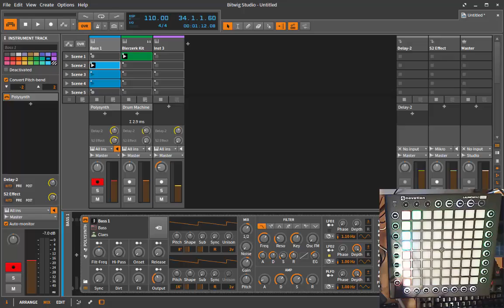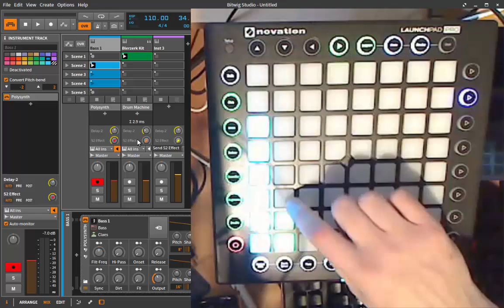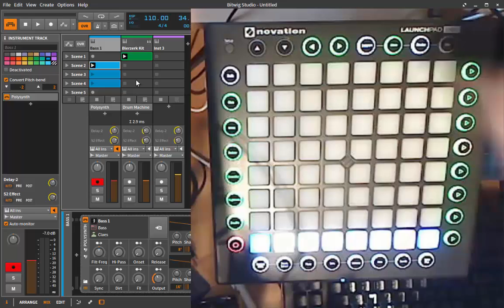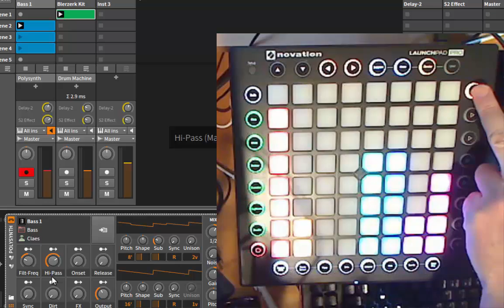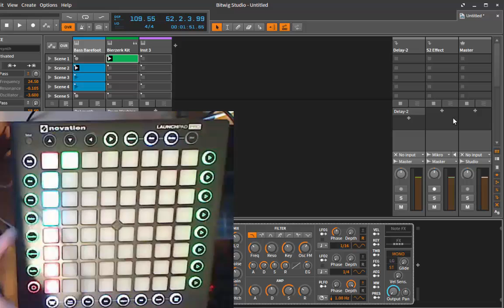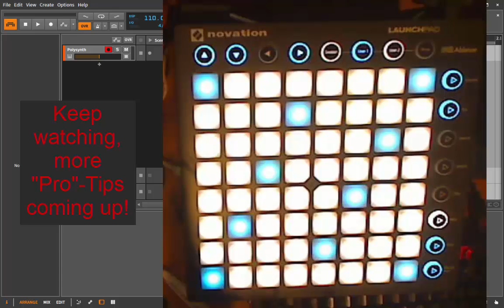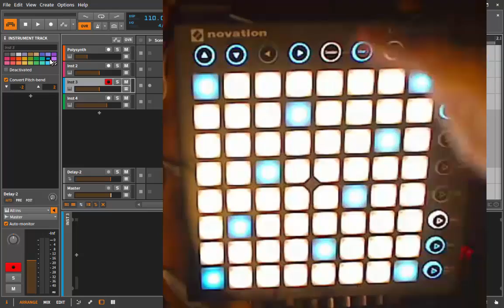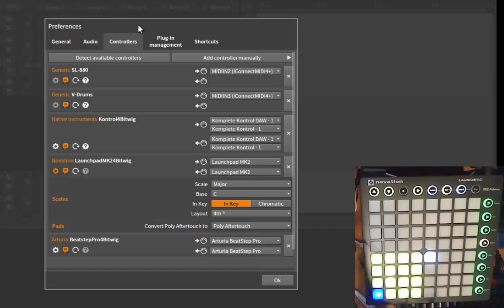Launchpad4Bitwig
Demonstration of using the Launchpad Pro and the Launchpad MkII with Bitwig Studio.